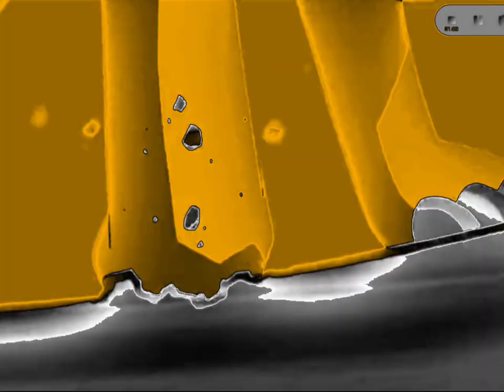Lycanroc/Rockruff AMV I Am All of Me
All rights to The Pokémon Company, ShoPro, TV Tokyo, Game Freak, Nintendo and The Pokémon Company International

This video is made for a general audience. Anyone can watch it, but You may or may not be the apart of the target audience, and this music, clips, and video does not belong to me, All rights to the rightful copyright owners, This AMV is non-profit and it does belong to the copyright owners and partnerships, a religion of this video is watchable, a copyright disclaimer under the context is fair use, And rightful copyright owners are credited

No Rights Reversed.
No need for the stopwatch

Song: I Am All of Me
Artist/band: Crush 40.